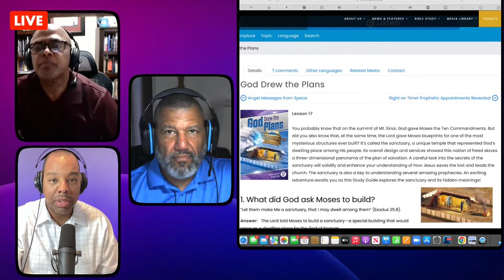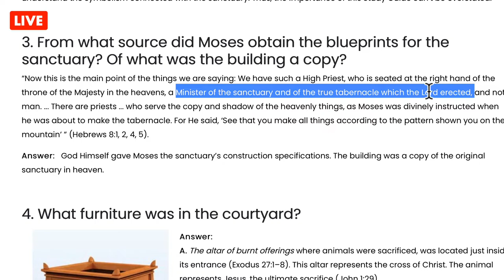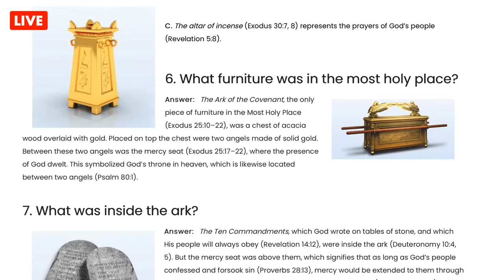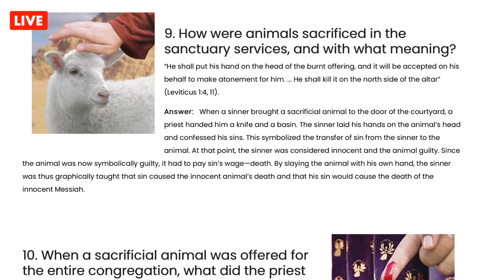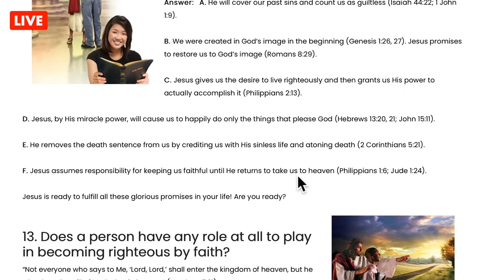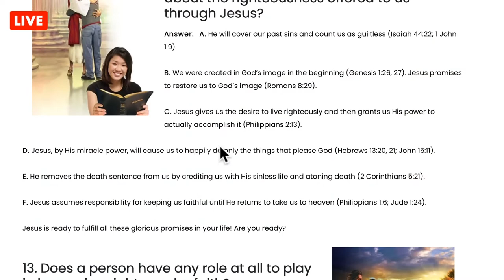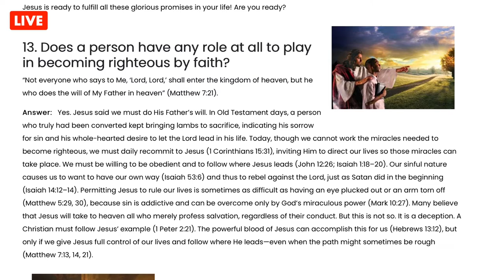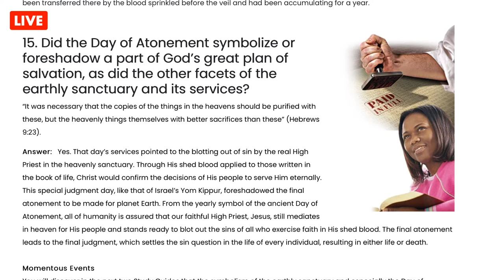God Drew The Plans. Lesson - 17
You probably know that on the summit of Mt. Sinai, God gave Moses the Ten Commandments. But did you also know that, at the same time, the Lord gave Moses blueprints for one of the most mysterious structures ever built? It’s called the sanctuary, a unique temple that represented God’s dwelling place among His people. Its overall design and services showed this nation of freed slaves a three-dimensional panorama of the plan of salvation. A careful look into the secrets of the sanctuary will solidify and enhance your understanding of how Jesus saves the lost and leads the church. The sanctuary is also a key to understanding several amazing prophecies. An exciting adventure awaits you as this Study Guide explores the sanctuary and its hidden meanings!

Here is a link for this bible study and all of the Bible studies in this series